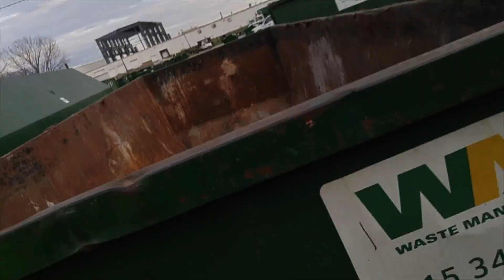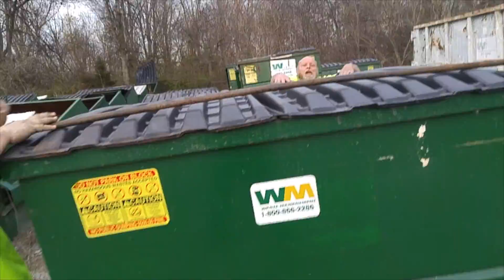Mike & Jeff Scavenger Hunter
Screen Writer, Producer: MIKE SANDERS (AKA) Zipper
Director of Photography, Editor: YOSHI